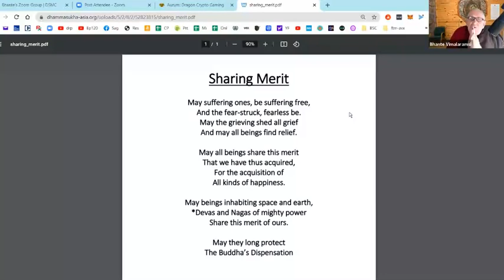Zoom Talk MN48 Kosambiya Sutta with Bhante Vimalaramsi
Some monks get into an argument. The Buddha discusses how to increase your lovingkindness and other good qualities.

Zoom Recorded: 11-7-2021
Where: DSMC